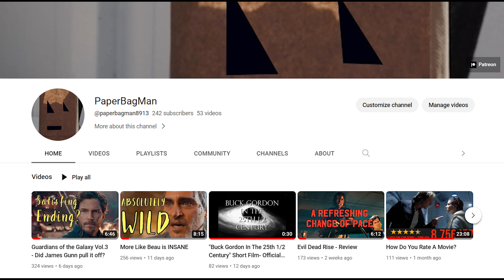'Hopes And Dreams" Gofundme campaign launch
Here is the link for the GoFundMe, please donate and share if you can